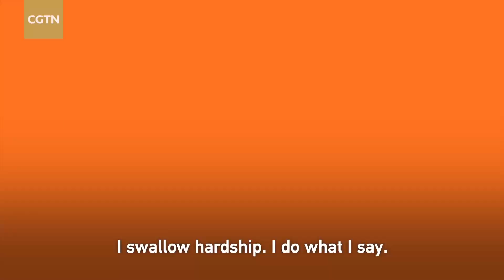Looking for tiger elements around you in the Year of the Tiger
This year is the Year of the Tiger. In China, the tiger represents bravery, power and passion. A tiger-shaped cake, a tiger brand milk tea, and a huge tiger sculpture. Join CGTN to find various tiger elements around you!